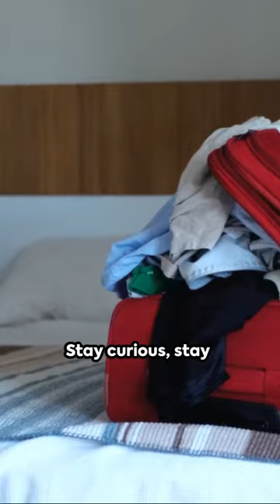The Vanishing Hotel Room A Mysterious Journey